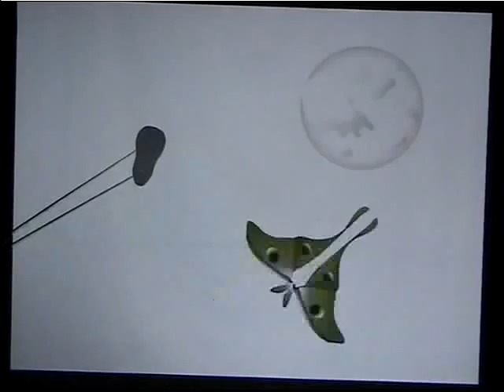The Tale of the Lunar Moth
Created by Bryan Cash, Michael Agustin, Daniel Bryner, Brian Hagan, Michelle Pun in the Fall of 2005 for the Building Virtual Worlds class in Carnegie Mellon University.